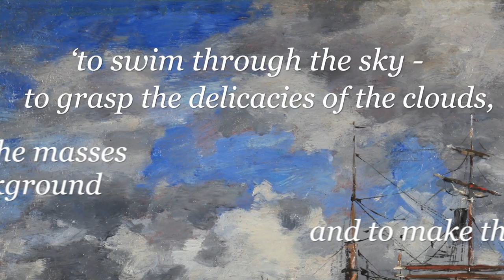Une minute avec Eugène Boudin / One minute with Eugène Boudin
Nous vous invitons à rencontrer "Le roi des ciels", Eugène Boudin,  à travers une œuvre pleine de charme intitulée « Le bassin de Deauville » de 1877.

We invite you to meet in video «The king of skies », Eugène Boudin, through a work full of charm entitled ‘Le bassin de Deauville’ from 1877.
Chers Amis,

Nous continuons à vivre la peinture avec vous et vous proposons « une minute avec Eugène Boudin », à travers une œuvre pleine de charme intitulée « Le bassin de Deauville » de 1877.

Précurseur de la peinture en plein air, à une époque où la peinture officielle, figée dans les conventions, se fait en atelier, Boudin déclare : « trois coups de pinceau d’après nature valent mieux que deux jours de chevalet ».

Dans cette vue de Deauville, Boudin est bien le « Roi des ciels » comme le qualifiait Corot, il poursuit un idéal : « Nager en plein ciel. Arriver aux délicatesses des nuages, suspendre ces masses au fond, faire éclater l’azur ».

Qui mieux que Boudin a su peindre aussi librement un de ces ciels brouillés, sur lequel se détache une flottille de goélettes finement détaillée ?
Ce tableau si délicat est l’essence même d’un ciel typiquement normand dont Boudin, impressionniste instinctif, est devenu le maître incomparable.
Sa touche frémissante exalte les valeurs de l’esquisse et de la suggestion, effets que les impressionnistes, et surtout Monet, qui sera son ami, sauront amplifier.

Pour information, vous découvrirez prochainement une autre vue de Deauville d’Eugène Boudin acquise par le musée des impressionnismes à Giverny auprès de notre galerie.

Prix sur demande. Nous contacter :
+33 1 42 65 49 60

Dear Friends,

We continue to experience painting with you in a new way and are pleased to propose ‘One minute with Eugène Boudin’, through a work full of charm entitled ‘Le bassin de Deauville’ from 1877.

A pioneer in open-air painting at a time when official painting was frozen in convention and produced in a workshop, Boudin declared: ‘three strokes of a brush in nature are better than two days at an easel’.

In this view of Deauville, Boudin is indeed the ‘King of Skies’ as Corot called him, he pursues an ideal: ‘to swim through the sky - to grasp the delicacies of the clouds, to suspend the masses of the background and to make the azure erupt’.

Who better than Boudin could paint one of these cloudy skies on which stands a flotilla of finely detailed schooners as freely? This delicate painting is the very essence of a typical Norman sky of which Boudin, an instinctive impressionist, has become the incomparable master.

His quivering touch exalts the values of sketching and suggestion, effects that the impressionists, and especially Monet, who was one of his friends, would amplify.

For your information, you will soon discover another view of Deauville by Eugène Boudin acquired from our gallery by the Impressionism Museum in Giverny.